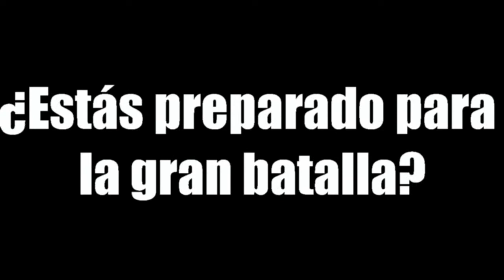2° Campeonato Nacional Infantil, Ovalle 2014